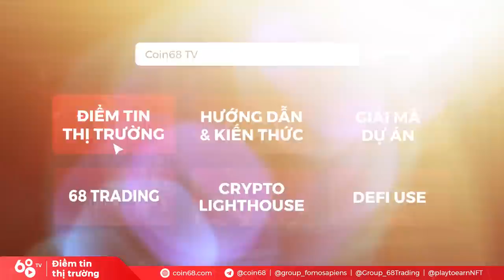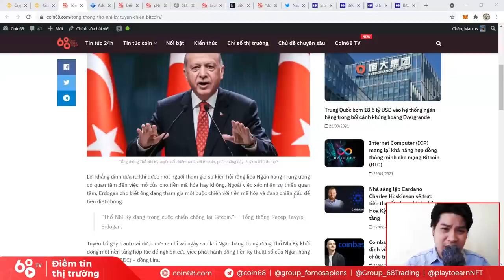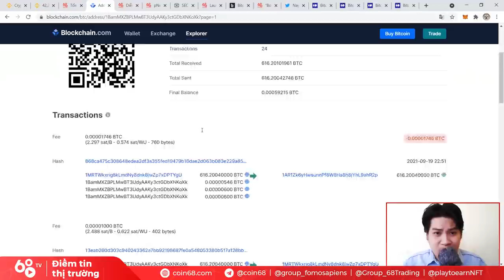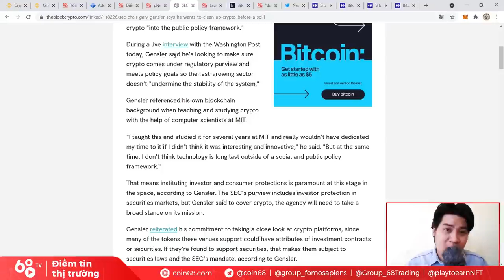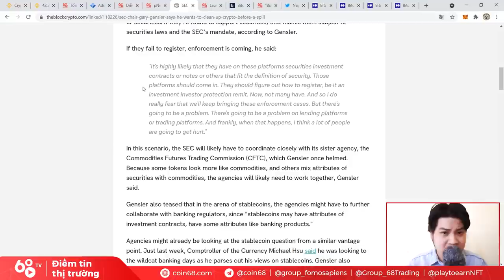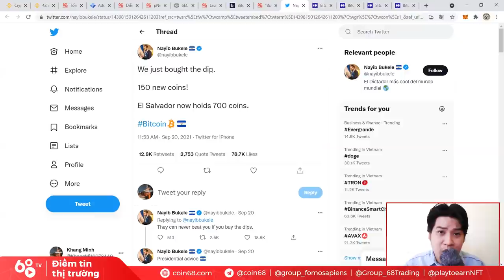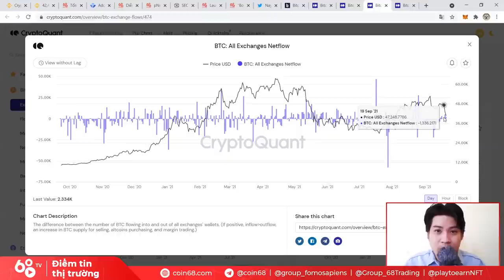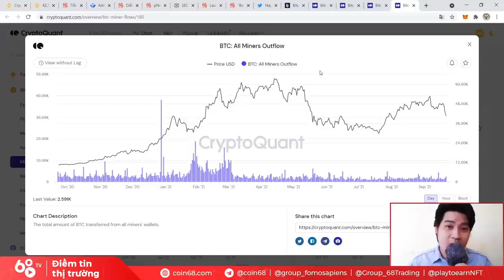Thị trường đang khó đoán - Điều gì đang chờ đợi Bitcoin? Tin tức Bitcoin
Những ngày vừa qua, thị trường tiền mã hóa liên tục "nhấp nhả", cho các nhà đầu tư lên một chuyến tàu lượn khá đau tim.

Các dữ liệu on-chain sẽ cho biết điều gì về xu hướng sắp tới của thị trường? Liệu tuần vừa rồi bạn đã bỏ lỡ tin tức gì quan trọng có thể ảnh hưởng đến quyết định đầu tư của bản thân không?

0:00 Cập nhật chuyển động Bitcoin
2:40 Tổng thống Thổ Nhĩ Kỳ tuyên chiến với Bitcoin
6:00 Ví Bitcoin "cổ đại" thức giấc
11:35 Chủ tịch SEC đòi "làm sạch" thị trường Crypto
18:00 Sự kiện Mainnet 2021
20:30 Bong bóng nhà đất Trung Quốc ảnh hưởng gì đến thị trường Crypto?
22:20 Những dự liệu on-chain đáng chú ý
26:25 Thợ đào vẫn chưa xả hàng Bitcoin